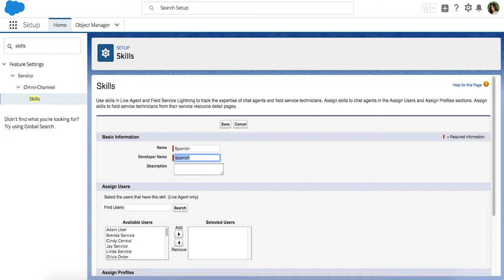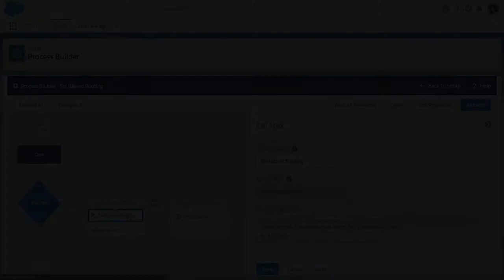Service Cloud: Omni-Channel Skills-Based Routing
Close cases faster by ensuring cases are always routed to the right agent to solve the case the first time with Omni-Channel Skills-Based Routing. Automatically push cases to agents based on their skill set, availability, and capacity.